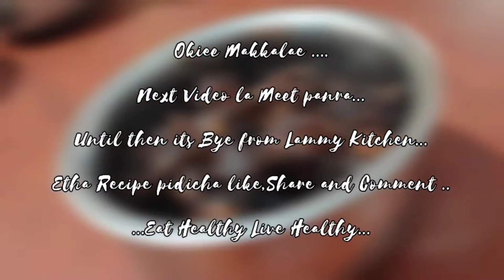Restaurant style la Red Wine Chicken | France Recipe | Homemade Recipe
Viewers Today nama Channel la *Red Wine Chicken* paaka poorom.
unga vettula try pannnuga .
try panni paathudu apdi irruku comments la soluga...
no bad comments ya 😅 I'm paavum normal youtuber from india

2st Recipe in LammyKitchen

give support guys

Start from beginning becz of Copyrights issues

Keep Supporting
LammyKitchen

Like Pannuga
Share Pannuga
Comment pannuga
Apdiyaa unga vettu pillaya nenaichi